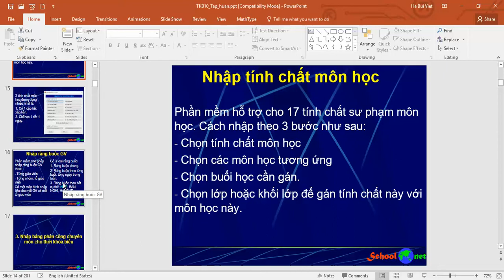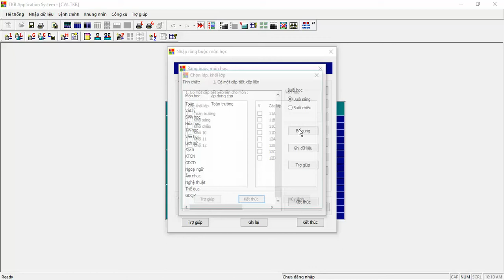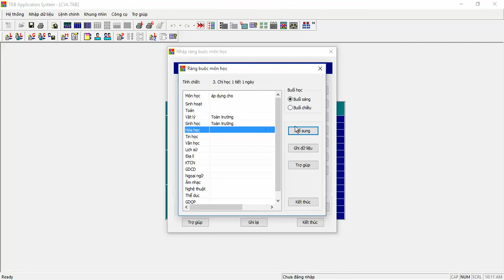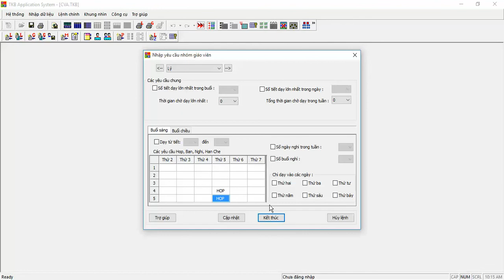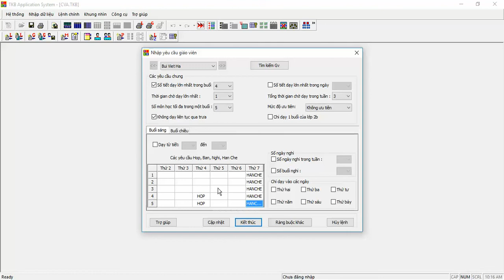B2. Nhập thuộc tính môn học và ràng buộc giáo viên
Bước 2 bao gồm các thao tác sau:
- Nhập thuộc tính sư phạm môn học.
- Nhập ràng buộc, yêu cầu của giáo viên, tổ nhóm giáo viên.